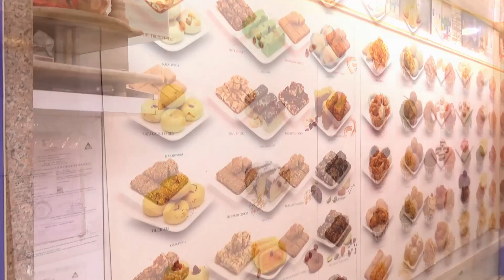मावळवार्ता-उद्धव बाळासाहेब ठाकरे यांचा वाढदिवस विविध उपक्रमांनी साजरा .